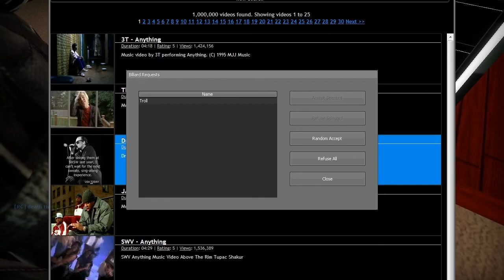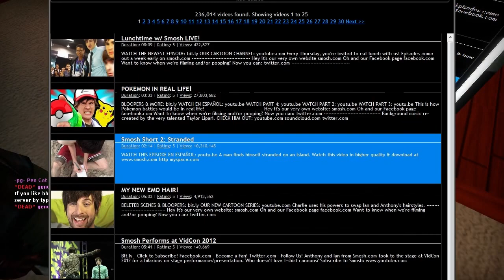Garry's Mod Custom Map: Elevator Source (Multiplayer) | PC | Full Game